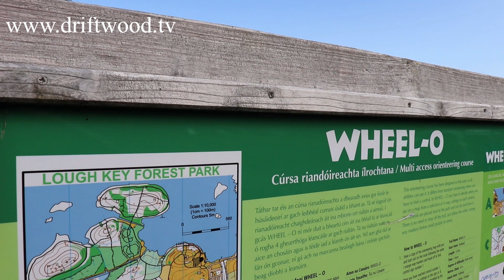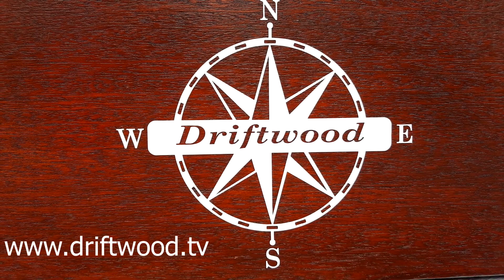Lough Key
Lough Key is at the northern end of the Shannon Navigation on the Boyle River. The lake has six public moorings and is probably one of the prettiest lakes on the whole system. With over thirty islands and several magical castles, Lough Key is simply a boaters paradise.
Come along and join us on this short boat trip on one of Ireland's greatest Cruising Ireland's river Shannon in the sun, look at what you're missing! Episode #2 boating lakes.

where you get your hands on our book "Driftwood from the Shannon to the Marne" the humorous account of our first ever venture into the sea, and on to the French inland waterways.

Buying anything via this Amazon link gets us a commission to help us keep the videos coming. Thank you!

This video was filmed using:
Samsung S6 phone
Huawei Y6 phone
Drone: DJI Spark
GoPro Session 4
GoPro Hero
Sennheiser Action Mic

Have you checked out our website yet? Well check it now!

'As we go' by the 1263rs

NB The above music is included in various videos on this channel.